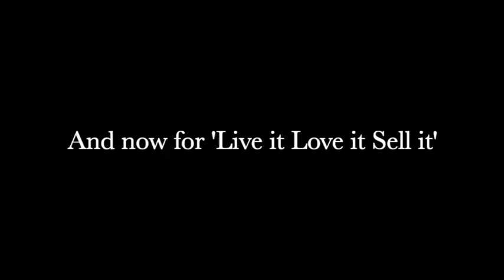Jules White - Dragons' Den Best Bits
A small compilation of the best bits from my Dragons' Den pitch.

It was almost 15 years ago which is madness really but this is me completely outside my comfort zone. Two weeks to make my pitch and deliver it live to the cameras.

You can only do your best and I am proud of what I achieved that day. I'd only had my son Sam 5 months prior to pitching.

This is passion, belief and my absolute why.

Jules x

All credits to the BBC